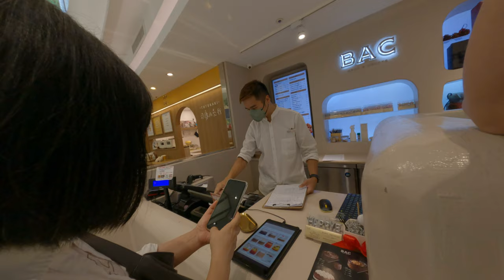台北人的豪華生日蛋糕紀錄！品味高級巧克力濃情蛋糕，百分百純巧克力本體，讓你舌尖瞬間高潮，充滿興奮的優質享受